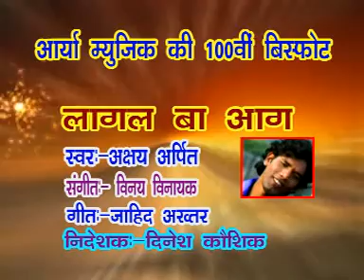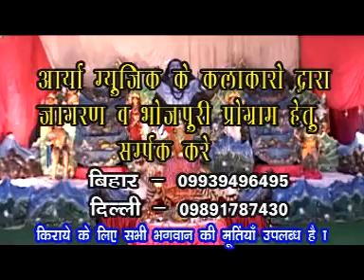HAI TE KHOJA TIYA RE- sin. akshay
HAI TE KHOJA TIYA RE bhojpuri super hit video
singer akshay